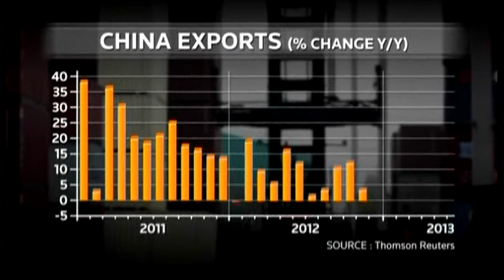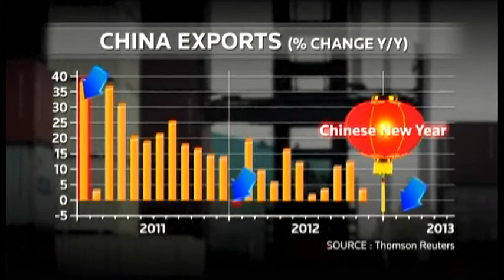130110_4402MR CHINA-JIM WALKER INTERVIEW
130110_4402MR CHINA-JIM WALKER INTERVIEW